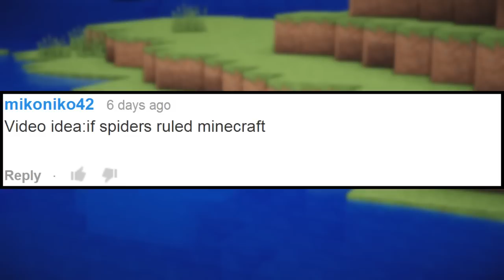If Minecraft Was Strange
Hey guys, in this video we're showing some strange video ideas you guys suggested :p

Previous Video:
If Notch Was Old:

Camera/Editing: Achileis
Actors: Pokegod68, MrDeathWilliam
CREDITS